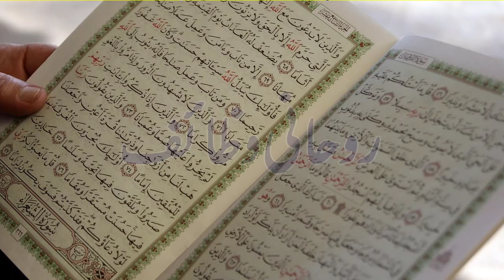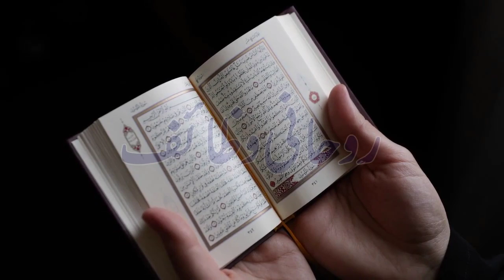Mahe Rajab mein Rozana Subha 10 Bar Ya Kareemu Ka Amal | Jo Mango Ge Mile Ga | Rohani wazaif